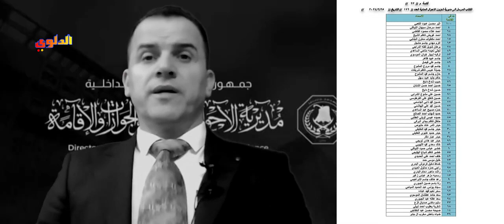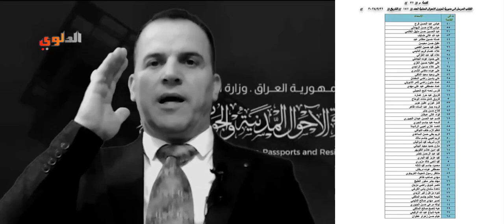اسماء وجبه جديده من نقل النفوس في بغداد والمحافظات حسب مانشر في مديرية الاحوال تحياتي علي الدلوي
لنقل النفوس على الرابط ادناه